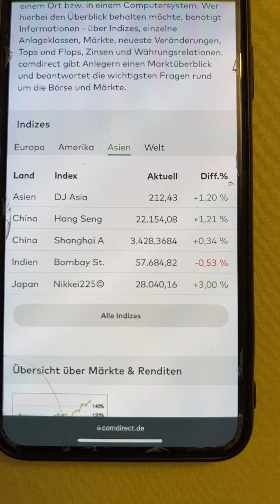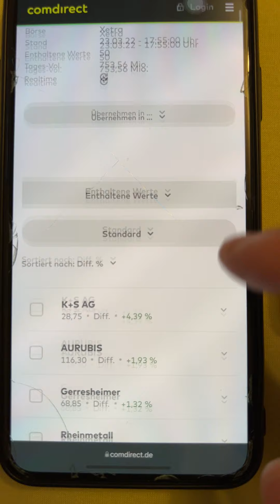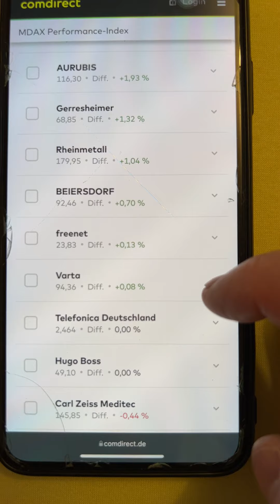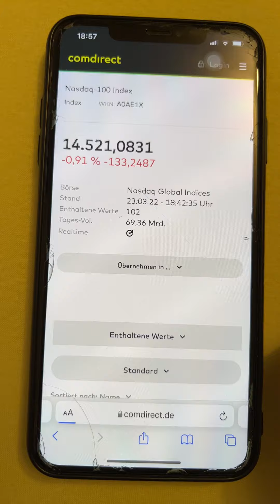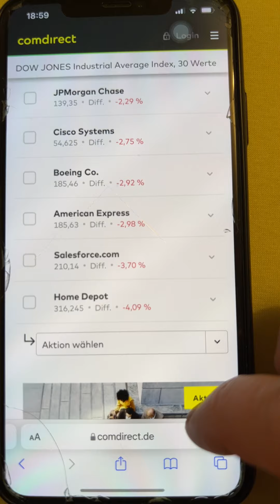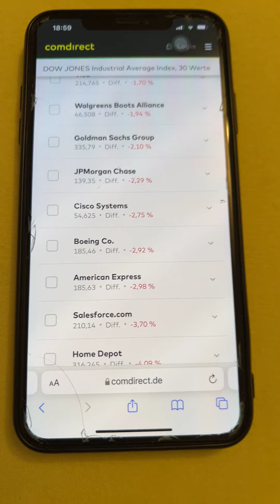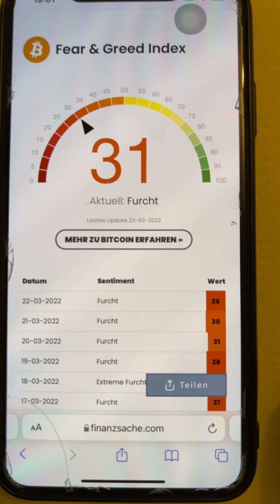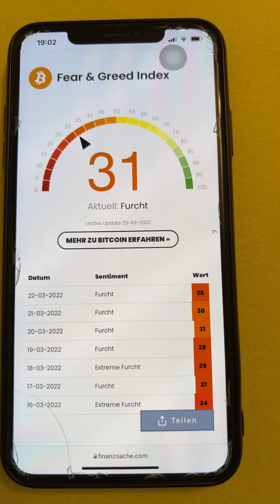Nach 28 Tage Krieg in der Ukraine 🇺🇦 wie reagieren die Börsen heute?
After 28 days of war in Ukraine 🇺🇦 how are the stock exchanges reacting today? Sau 28 ngày chiến tranh ở Ukraine, ngày hôm nay các sàn giao dịch chứng khoán phản ứng như thế nào?